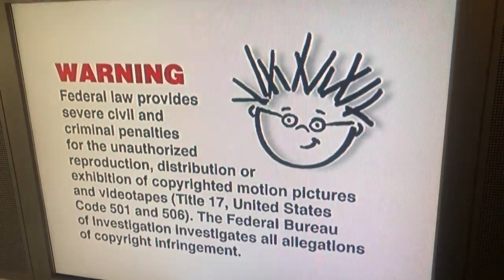(REUPLOAD X2) Opening To Baby Dolittle World Animals 2001 DVD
Reupload From BE12702 And BE2009's Old Channel. Original Upload Dates: Jun 1, 2018 And A Date In May 2020 That I Don't Remember.